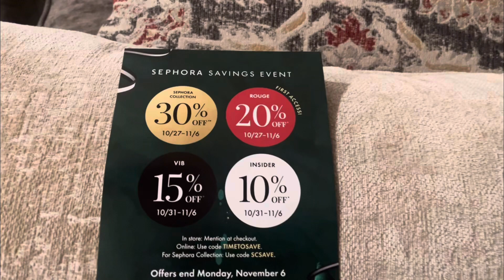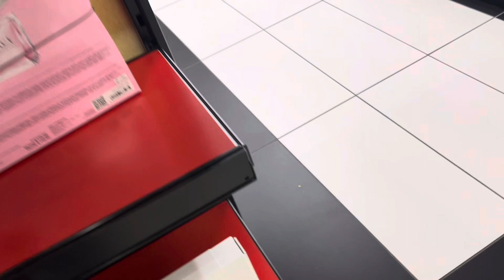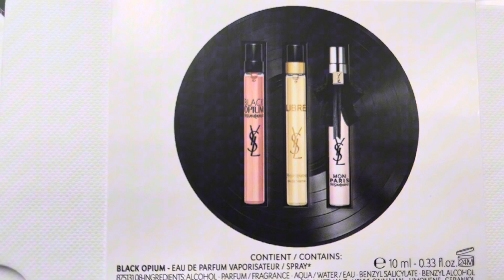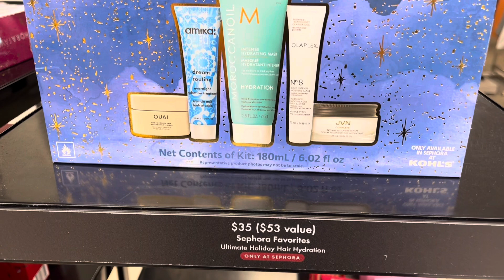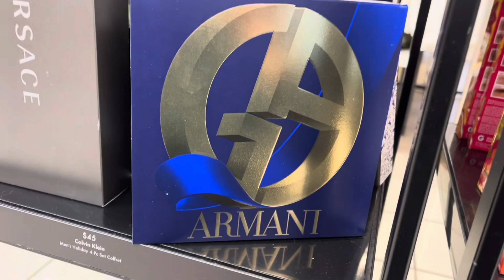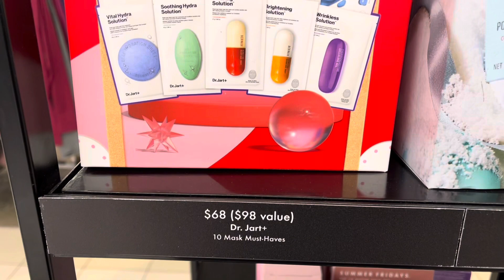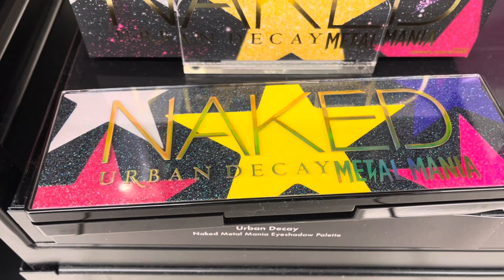Sephora Holiday Saving Event 2023 | Makeup, Haircare, & Holiday Gift Sets at Sephora at Kohl’s